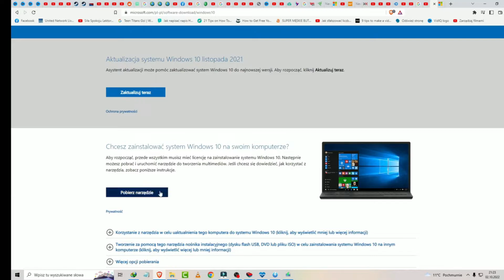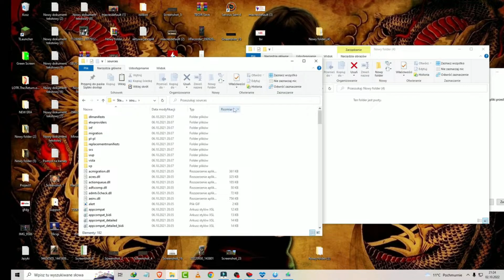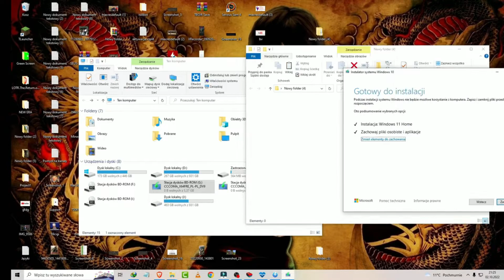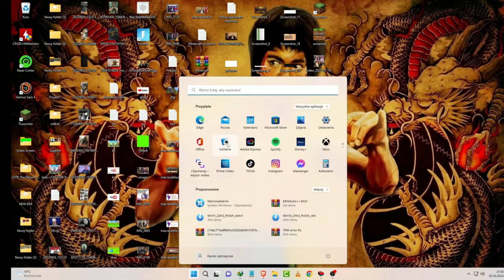Windows 11 - كيفية التثبيت على أي جهاز كمبيوتر في عام 2022 ، بدون TPM والتمهيد الآمن ووحدة المعالجة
في هذا البرنامج التعليمي ،سأوضح لك كيفية تثبيت Windows 11 على أي جهاز كمبيوتر غير مدعوم في عام 2022 ، بدون TPM والتمهيد الآمن ووحدة المعالجة المركزية وما إلى ذلك.
نظام التشغيل Windows 11 Microsoft:
اترك إعجابًا واشترك للحصول على المساعدة!

🔷 Binance (أفضل تبادل للعملات المشفرة)

🔶 كسب المال على Reflinks "أفضل موقع": https: //

🔶 هنا يمكنك شراء العديد من عملات Bybit المشفرة

windows 11 كيفيه التثبيت ، windows 11 علي الكمبيوتر غير المدعوم ، windows 11 no cpu ، windows 11 لا توجد متطلبات ، windows 11 no tpm ، windows 11 علي الكمبيوتر القديم ، windows 11 غير مدعوم ، الكمبيوتر الخاص بك لا يدعم windows 11 ، الترقية إلى windows 11 ، لا يمكن تشغيل windows 11 ، جهاز الكمبيوتر الخاص بك لا يفي بمتطلبات windows 11 ، المعالج غير مدعوم لنظام windows 11 ، windows 11 download ، كيفية تنزيل windows 11 ، windows 11 ، install ، windows 11
# Windows11 # التثبيت # البرنامج التعليمي